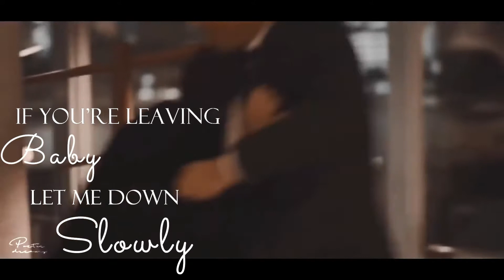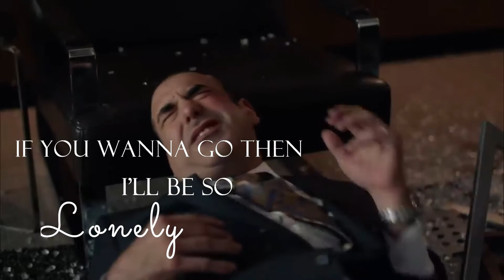Let Me Down Slowly | Harvey Specter - Suits